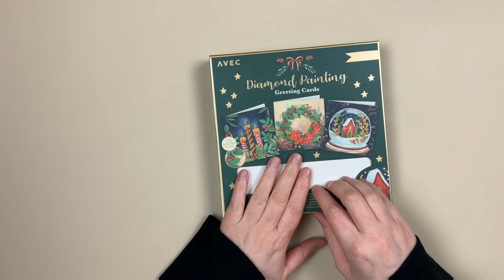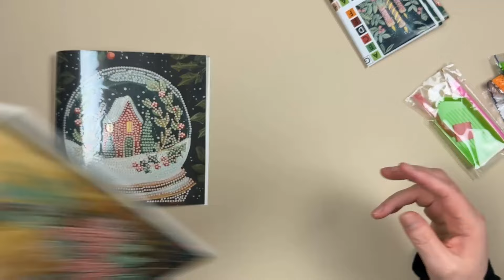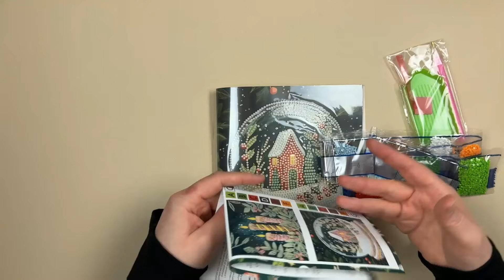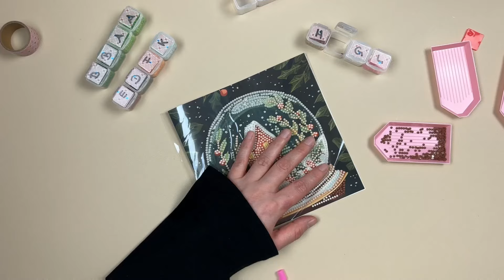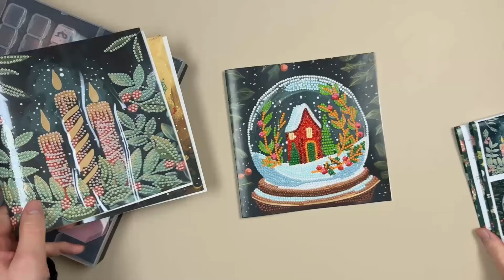Diamond Painting || Weihnachtskarten || Action || DIY || Für Anfänger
Hallöchen zusammen,
ich möchte mir mit euch zusammen die Dimond Painting Karten von Action anschauen und eine Karte mit euch gemeinsam Painten
Hier findest du mich auch:
Material aus dem Video:
* Diamond Painting Set
* Dotting Tool
* Latex Bindemittel
* Diamond Painting Zubehör
* Diamond Painting
* Licht Stift
* Silikon Pinsel
* Kleiner Silikon Pinsel

* Hörbuch zum Basteln